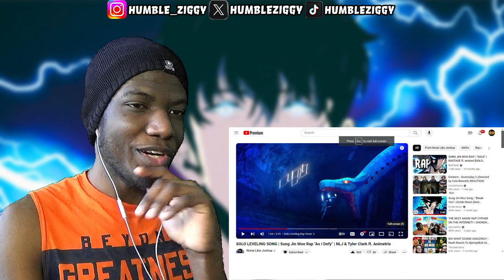SOLO LEVELING SONG | Sung Jin Woo Rap "As I Defy" | NLJ & Tyler Clark ft. Animetrix [REACTION]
Today I'm Reacting To The SOLO LEVELING SONG | Sung Jin Woo Rap "As I Defy" | NLJ & Tyler Clark ft. Animetrix